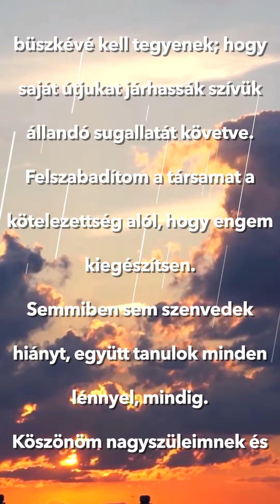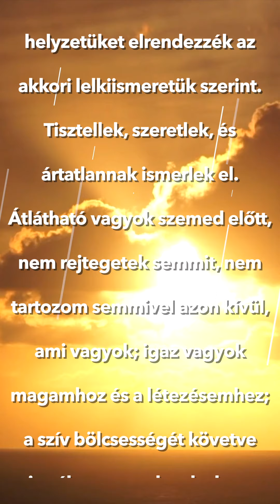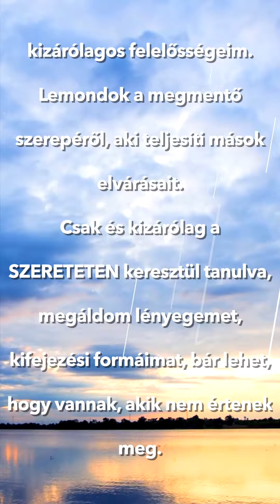Ősi mexikói áldás